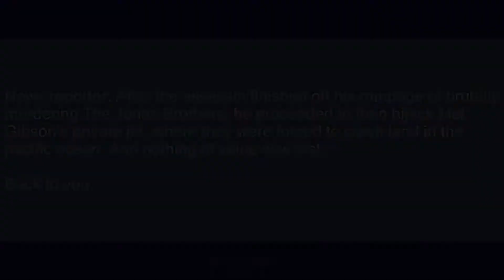And nothing of value was lost